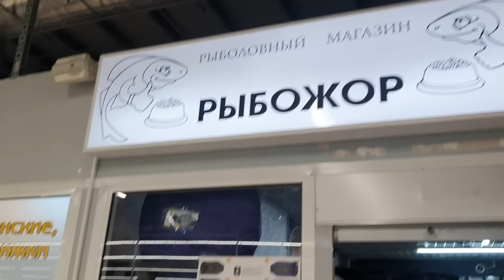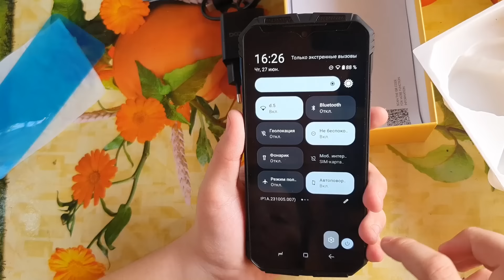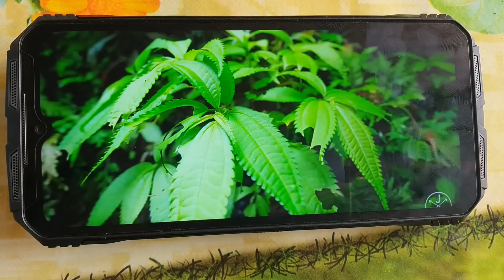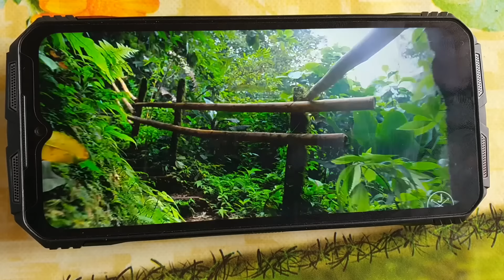Монстр Карп и Линь на Донки Крокадил и Поплавок: Нереальный Улов! Смартфон Doogee S Punk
Выехал на рыбалку на Донки Крокодил. А так же купил новый Смартфон Doogee S Punk - защищенный android телефон!  Заказал этот телефон на AliExpress  с аккумулятором 10800 и колонкой внутри телефона!  Полный обзор Doogee S Punk.
В этом видео вы увидите захватывающую рыбалку на донку и поплавок, где главные герои – монстр карп и невероятный линь! Мы поделимся с вами нашими лучшими методами и стратегиями ловли этих трофейных рыб. Приготовьтесь к захватывающим моментам, невероятным уловам и полезным советам, которые помогут вам повысить эффективность вашей рыбалки.
Вот что вас ждет в видео:
- Подробный обзор нашего рыболовного оборудования и наживок;
- Пошаговые инструкции по настройке донки и поплавка;
- Реальное видео захватывающих поединков с карпами и линями;
- Полезные советы и лайфхаки для успешной рыбалки;
- Потрясающие кадры наших уловов и очевидные результаты.
Если вы хотите узнать, как поймать действительно крупную рыбу и наслаждаться каждой минутой на водоеме, это видео для вас!